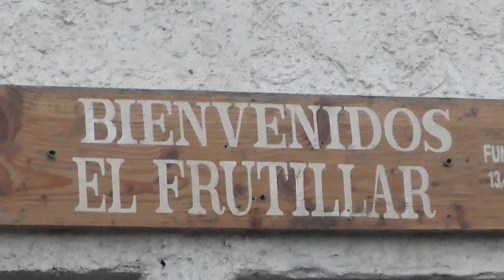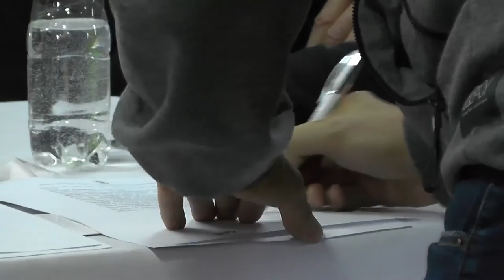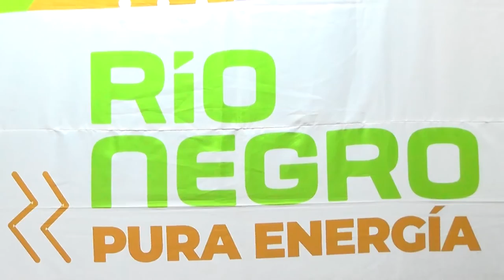Bariloche 189 lotes de El Frutillar Norte serán dotados con servicios